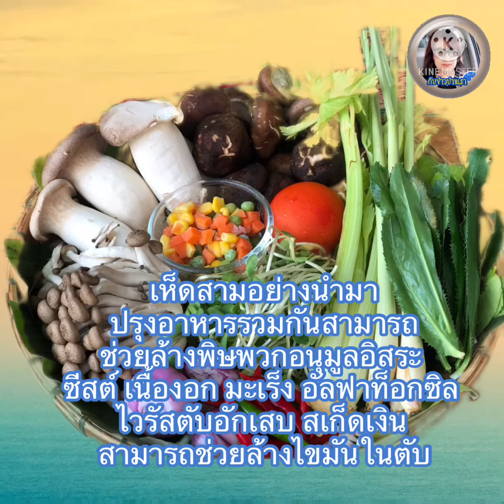ยำเห็ดสามอย่าง เมนูเพื่อสุขภาพ